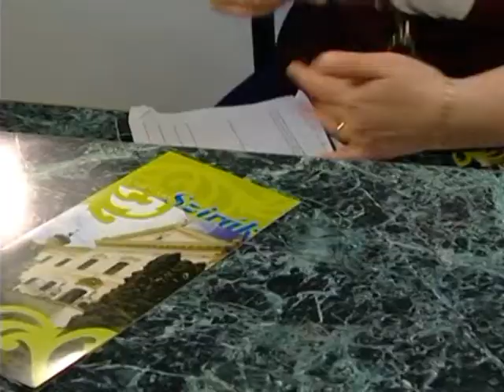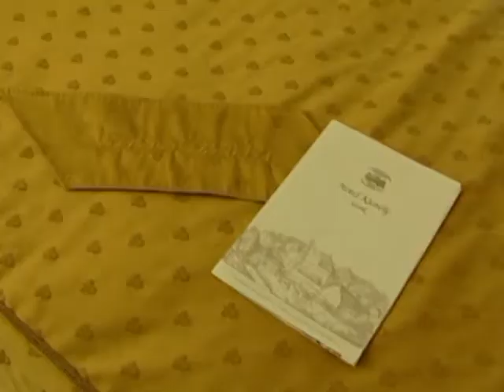Jártál már Szirákon? ha nem, itt az ideje...